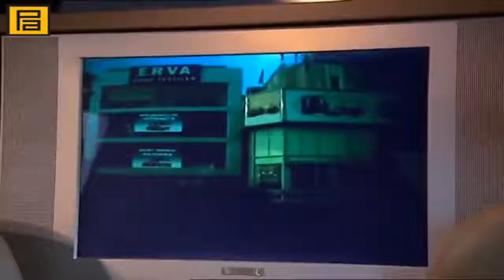Pala, Bedir'in Mito'ya Gittiğini Anlıyor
Kurtlar Vadisi tüm bölümleriyle sizlerle!

Oyuncular : Necati Şaşmaz, Cahit Kayaoğlu, Erhan Ufak,Çiğdem Batur Leyla Türkmen.
Pınar Tuncegil Selvi.